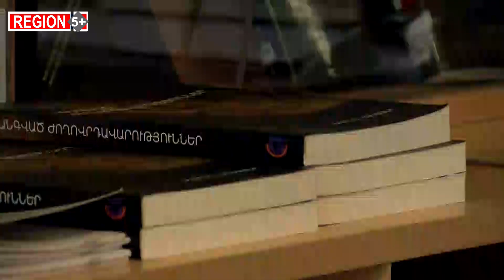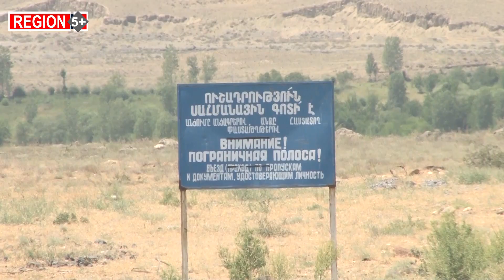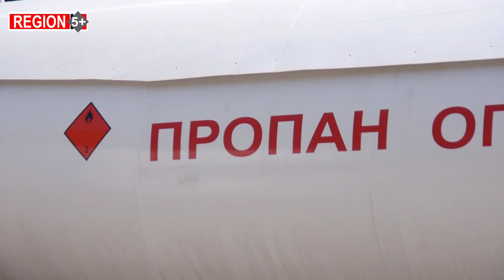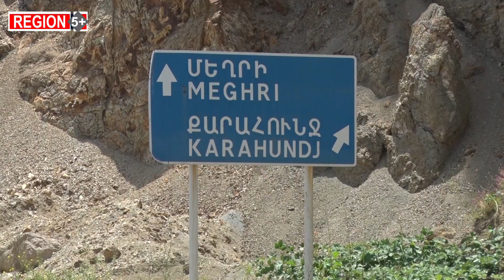Հայաստանի հարևանները երբևիցե կդառնա՞ն հեռու բարեկամից լավ. Region5+